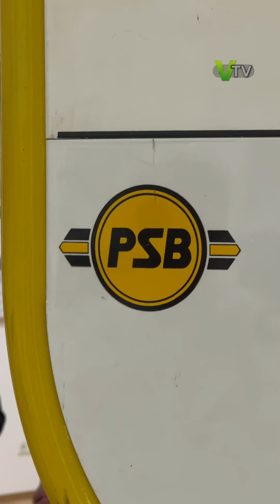Straßenbahn in Plauen wird 130 Jahre alt - Finanzierung wird Herausforderung | V.TV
Seit 130 Jahren fährt durch Plauen die Straßenbahn. Dies wird 2024 gefeiert. Doch es gibt auch Sorgen. Die ungesicherte Finanzierung des Verkehrsmittels gehört zu den größten Aufgaben in den nächsten Jahren. In dieser Woche wurde eine neue Ausstellung im Rathausfoyer eröffnet.